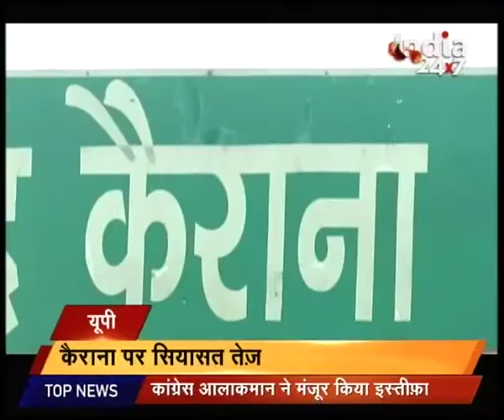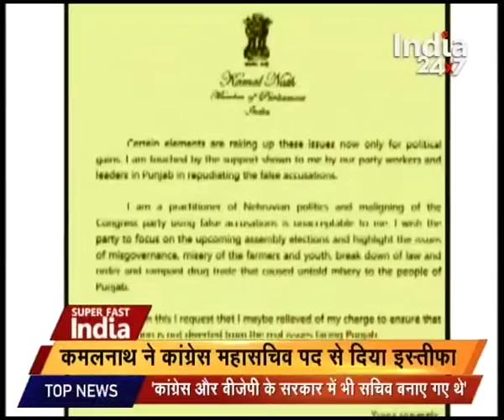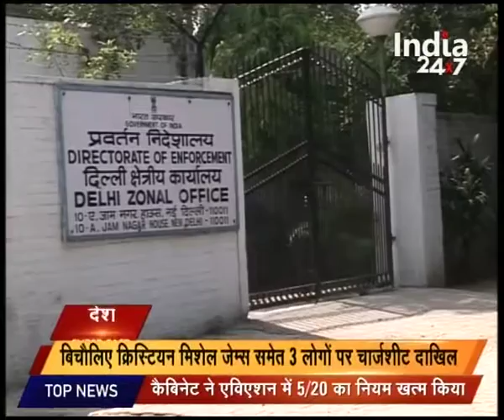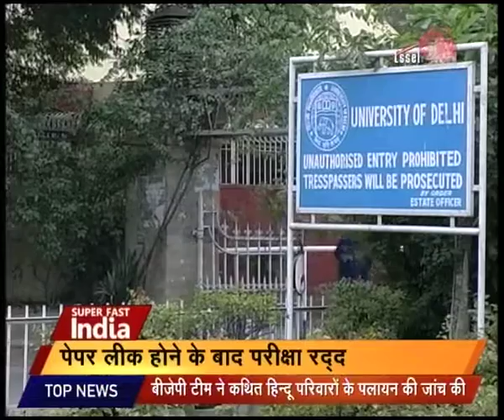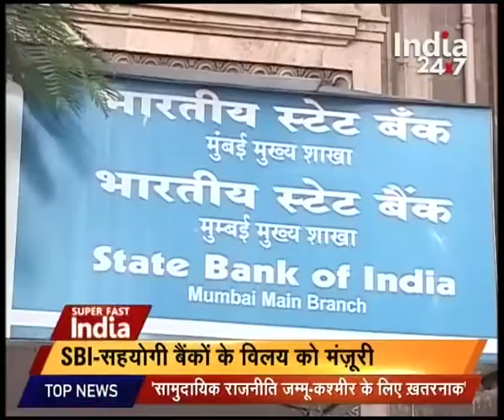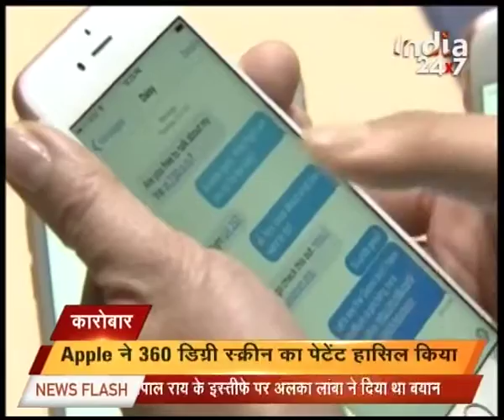Superfast News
Watch complete news story of News Superfast for getting detailed updates!